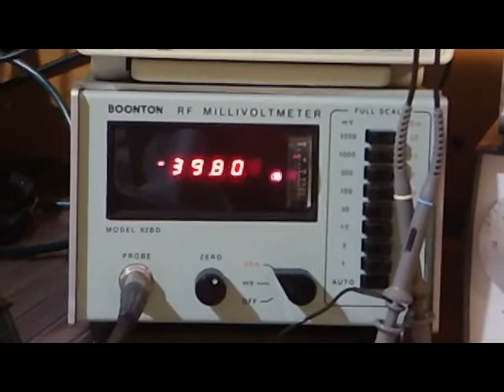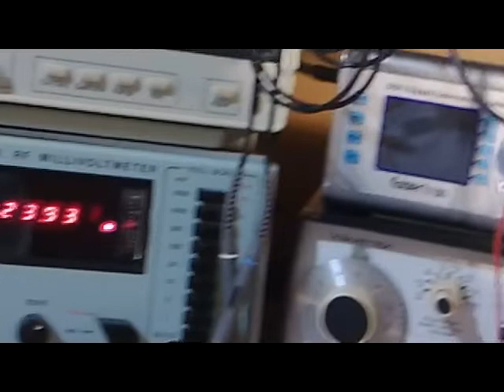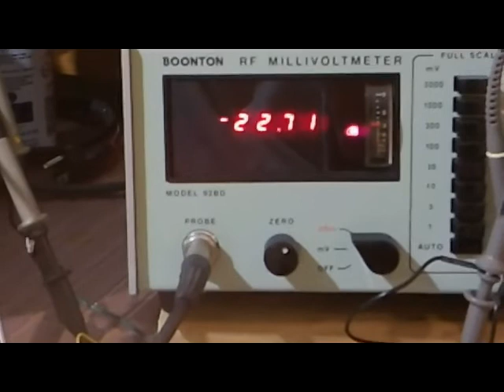Pre-testing parts before outdoors test.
Doing final check on the parts to be used in the loop distance test. There will be no single wire, test will be through the earth only.